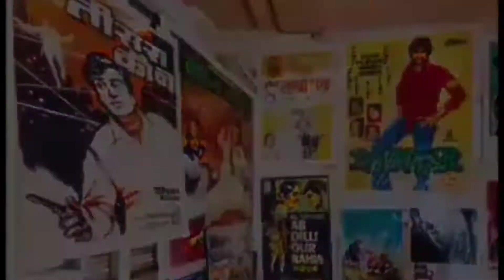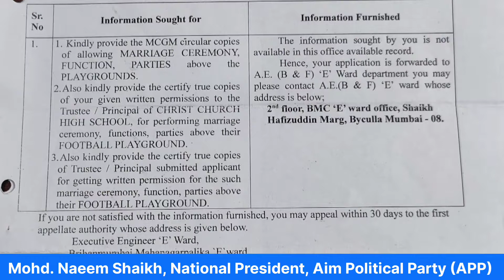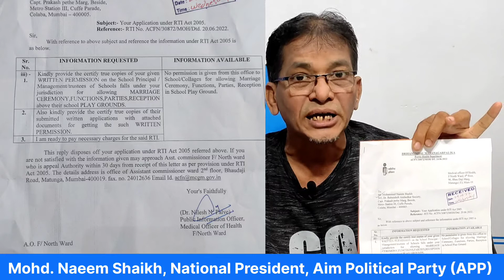Ep.226 / St. Mary's School ICSE, Mazagaon /Mohd.Naeem Shaikh/ National President/Aim Political Party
4NK NEWS finds that MCGM  does not permit any functions, parties, reception, shooting, wedding ceremony above schools PLAYGROUND. Therefore if any school including English medium schools perform such commercial activities above their playground then and that effect entire academic fees of innocent students must be exempted by the school authorities.

4NK NEWS REQUESTS TO VARSHA GAIKWAD, EDUCATION MINISTER, GOVT. OF MAHARASHTRA FOR CONCESSION IN SCHOOL & COLLEGE FEES IF THEIR PLAYGROUND IS USED FOR WEDDING, SHOOTING, RECEPTION & PARTY.

FOUNDER-cum-NATIONAL PRESIDENT,
AIM POLITICAL PARTY [APP],

FOUNDER-cum-CHIEF EDITOR,
4NK NEWS